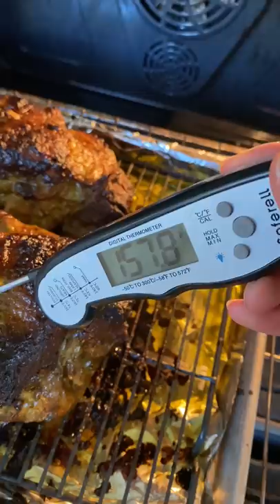My EPIC FAIL while roasting pork!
This was the one I had 😢 It lasted me YEARS
This was my backup